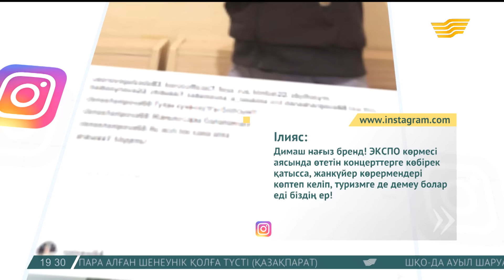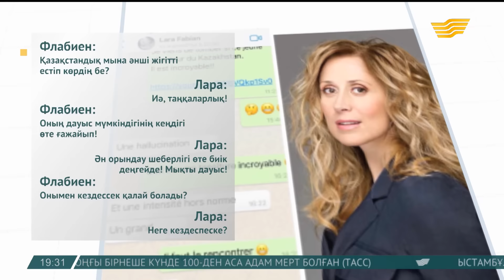Khabarnews: Димаш Құдайбергенов америкалық «Дауыс» жобасына бармайды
Қытайдағы «I am, Singer» ән байқауына қатысып жатқан Димаш Құдайбергеновтың танымалдығы күн санап артып барады.

Аспан асты елінде ең танымал өнер жұлдыздарының рейтінгі жарияланды, біздің Димаш сол тізімінің  жоғарғы тұғырына көтерілді.

Бұл туралы әншінің PR-директоры әрі досы Алпамыс Шәрімов өзінің инстаграм-парақшасында айтты.

«Үздіктердің ондық тізімі әртістердің ғаламтордағы есімін іздеуі бойынша, өнер иелерінің видеоларының көрсетілімі мен телеарнадағы рейтингі негізінде есептеледі», – дейді Димаштың өкілі. Бұл жетістікке жерлестері де қуанышты!

Фейсбук. Роза:

-Ел абыройын ең жоғарғы тұғырлардан асқақтатқайсың, Димаш!

Инстаграм. Сәбит:

-Қарасы қалың қытайлықтар арасынан суырылып, үздік болып шығу екінің бірінің қолынан келмейді! Жарайсың, Димаш!

Инстаграм. Ілияс:

-Димаш нағыз бренд! ЭКСПО көрмесі аясында өтетін концерттерге көбірек қатысса, жанкүйер көрермендері көптеп келіп, туризмге де демеу болар еді біздің ер!

Жұрағат Баман, тілші:

-Шет жерде Алаштың атын жаңғыртып жүрген Димаштың даусы мұхит асып, батыс өнер майталмандарын да таңқалдырды. Тіпті әйгілі «ВОЙС», яғни америкалық «Дауыс» жобасының ұйымдастырушылары Димашқа шақырту жіберді. Бірақ біздің әнші ол сайысқа әзірге бармайтынын айтыпты.

Осындай диапазоны кең әрі сирек «контральто» деп аталатын дауысқа тәнті болғандар арасында танымал тұлғалар да бар.

Еске салсақ, атақты француз әншісі Лара Фабиан Димаштың өнеріне жоғары баға беріп, қазақ өнерпазымен кездескісі келетіні туралы әлеуметтік желіде жазған болатын.

Тағы бір атағы жер жарған әйгілі тұлға Джеки Чан да жерлесіміздің жанкүйерлерінің бірі болып шыққан еді. Кездесуде Димаш Джекиге қазақтың шапанын жауып, домбыраны сыйға тартып, тіпті сол домбырамен Нұрғисаның «Әлқисасын» орындап берген еді.

Жалпы Қытайдағы ән байқауы алдағы сәуір айында аяқталатыны белгілі. Ол сайыстан кейін әншіміз немен айналысатынын бізге Димаштың өзі оқитын Қазақ ұлттық өнер университетінің ректоры Айман Мұсақожаева айтып берді.

Айман Мұсақожаева ҚР халық әртісі, Қазақ Ұлттық өнер университетінің ректоры:

-Димаш Құдайбергенов біздің 70 жылдыққа Канн фестиваліне барады. Сол Канн фестивалінде бізде ұлттық павильон болады. Біздің кинематограф, бәрін көрсетеміз. Концерт береміз, сол концертте Димашты көрсетеміз. Қыркүйек айында мына Лос-Анджелес қаласына баруы керек. «Академическая мобильность» бағдарламасымен сертификат алу керек.

Айта кетері, I AM SINGER ән байқауы 14 кезеңнен тұрады. Жерлесімізге алдағы турлардан сүрінбей өтуді тілейміз.